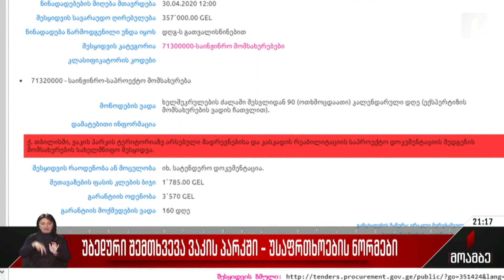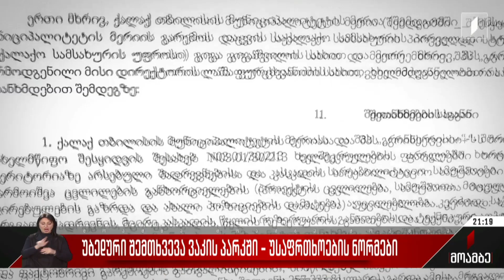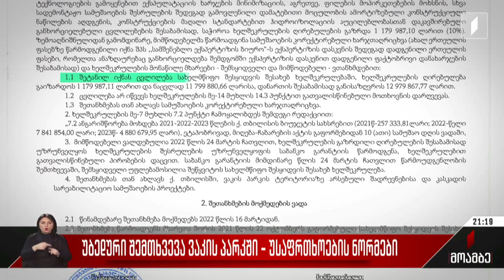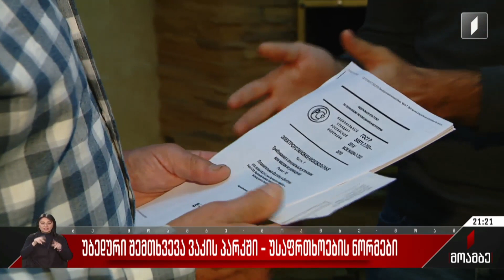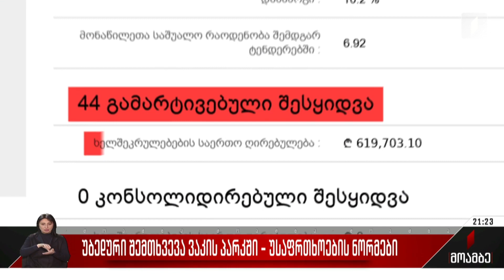უბედური შემთხვევა ვაკის პარკში - უსაფრთხოების ნორმები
რა გახდა ერთი დღით ადრე გახსნილ შადრევანში შემზარავი ტრაგედიის მიზეზი - გამოძიების დასრულებამდე ცნობილია მხოლოდ ის, რომ გახსნამდე ობიექტი თავისი განათებით აგვისტოდან სატესტო რეჟიმში მუშაობდა, ექსპლუატაციაში მიღების შემდეგ გაცემული იყო ექსპერტიზის დადებითი დასკვნაც, რომლის მიხედვით შადრევანი უსაფრთხოების ყველა სტანდარტს აკმაყოფილებდა. სარეაბილიტაციო სამუშაოების დაწყებამდე მერიაში ორი ტენდერი ჩატარდა: ერთი სარეაბილიტაციო პროექტის მოსამზადებლად და მეორე - პროექტით გათვალისწინებული სამუშაოების შესასრულებლად. როგორც პროექტი, ასევე ჩატარებული სამუშაოები მერიის შესაბამისმა სამსახურმა საექსპორტო კომპანიის დასკვნის საფუძველზე ჩაიბარა. ძიებამ უნდა დაადგინოს, შეესაბამებოდა თუ არა შესრულებული სამუშაოები პროექტში გაწერილ პირობებს, იყო თუ არა ყველა შესაძლო რისკი დაზღვეული და რატომ არ იმუშავა უსაფრთხოების სისტემამ.